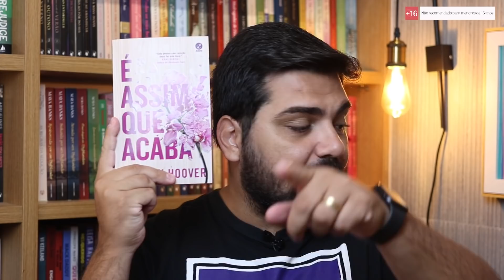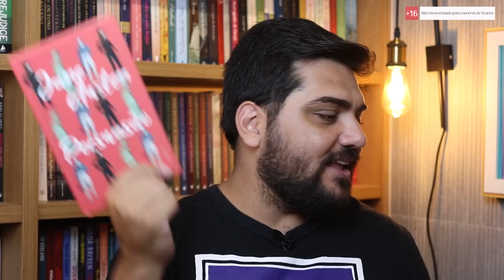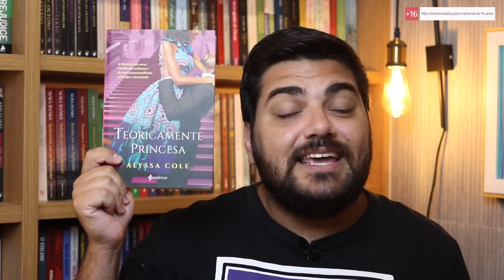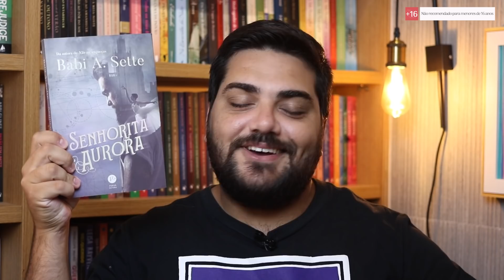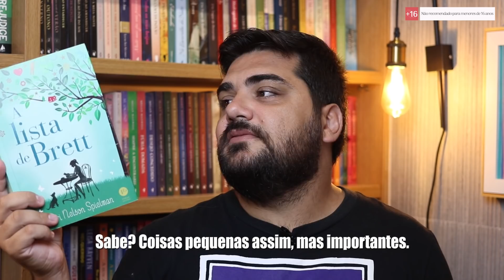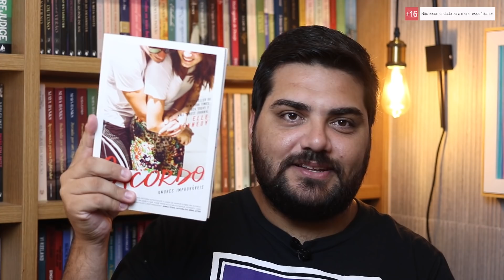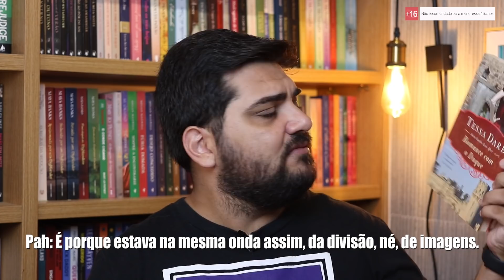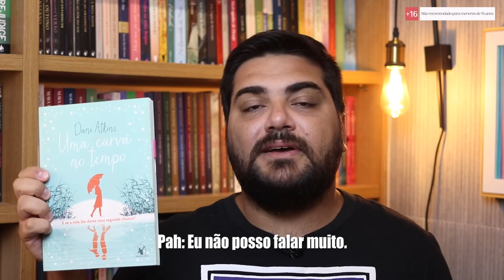METAS DE LEITURAS DO MANU PARA 2021! MUITOS ROMANCES 💜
Quais são as suas metas literárias para 2021? No vídeo de hoje o Manu vai mostrar algumas das suas leituras para o ano novo!

✔️ COMPRE NO MEU LINK (e colabore com o crescimento do canal)

👉 Informações:
Câmera Canon T6i
Editora: @thenikando